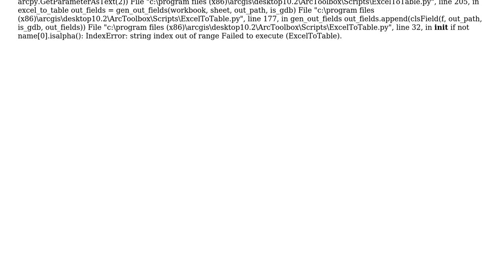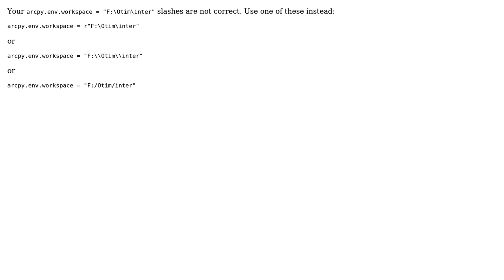GIS: Creating tables on ArcGIS with arcpy?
With thanks & praise to God, and with thanks to the many people who have made this project possible! | Content (except music & images) licensed under CC BY-SA | Music | Images & others | With thanks to user S.Rai user PolyGeo user artwork21 and the Stack Exchange Network Trademarks are property of their respective owners. You are responsible for your own actions.